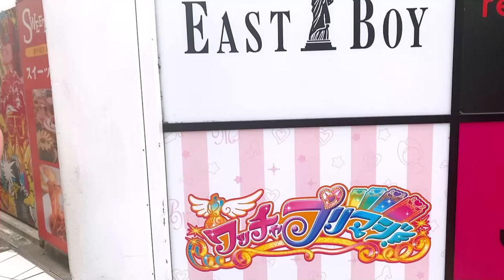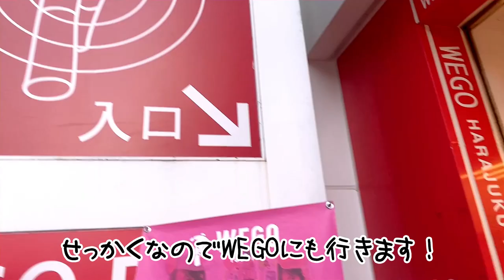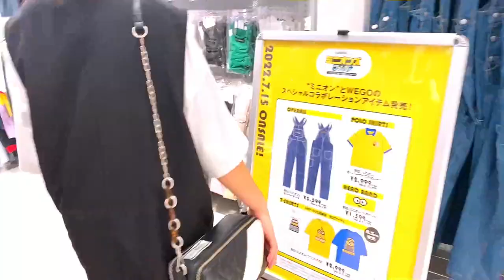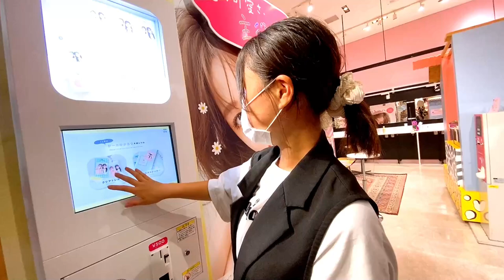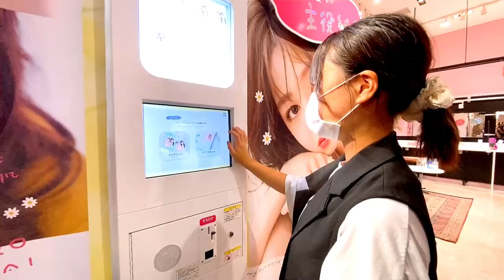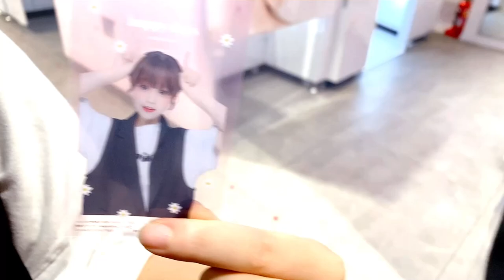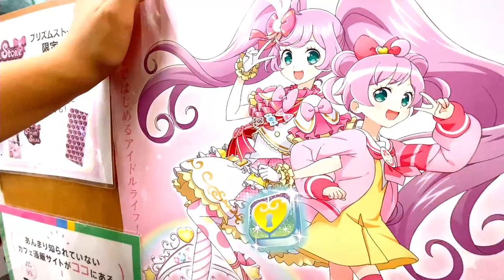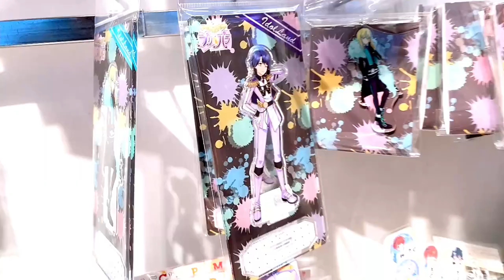【VLOG】原宿編！！久しぶりに東京へ！アクアパーク品川に行った後は原宿へ！スイパラにWEGOにプリパラ♪(2022.夏休み)